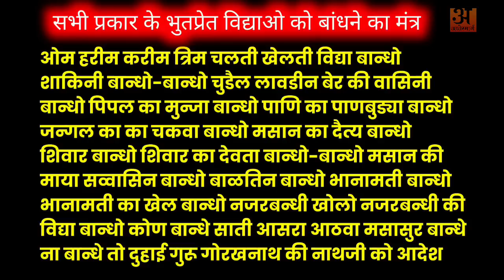खतरनाक भूत प्रेत की शक्ति बांधने का स्वयंसिद्ध नाथपंथी मंत्र